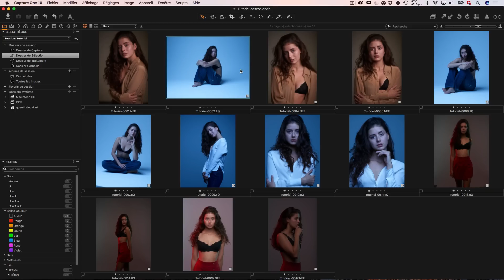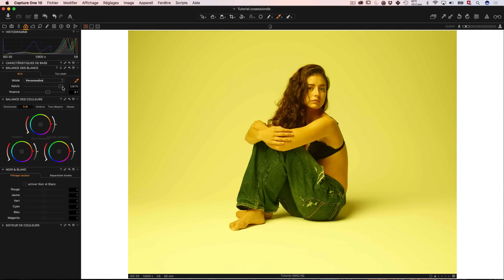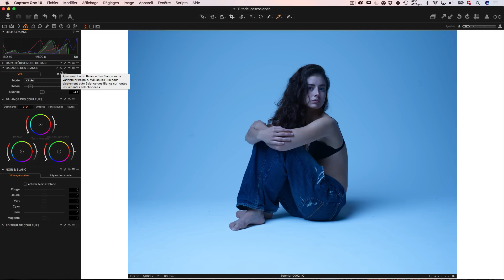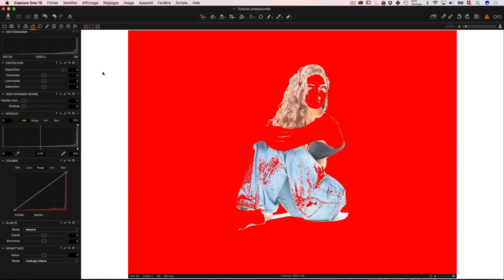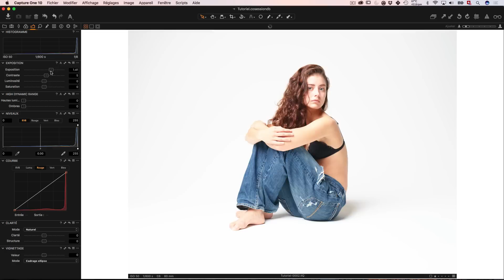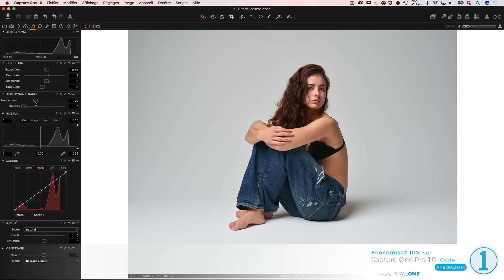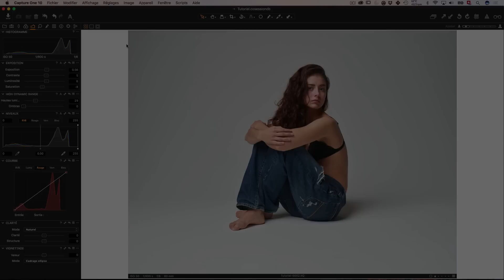#5 - Les Ajustements Basiques dans Capture One (français)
🎮CREER UN PANEL PHOTOSHOP (-15% avec code QUENTIN15)
🎨PACK DE LUTS et PRESETS (-10% avec code QUENTIN)